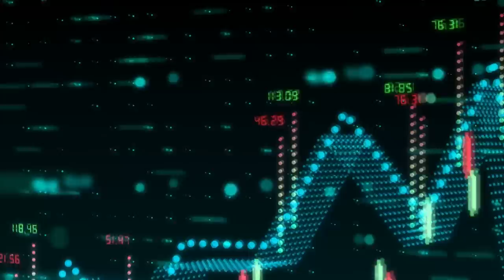Prepara DEMANDA Jose Torres pero NO SABE ESTO - La Kikis y Jarochita vs el rey de alto mando 🔥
Jose torres prepara Nuevas DEMANDAS de Jose Torres pero RESPONDEMOS así a el rey de alto mando vs Kikis y Jarochita